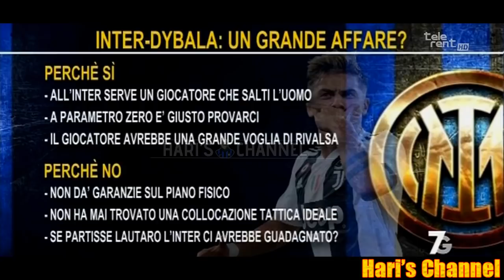SARUGIA: "INZAGHI POTREBBE SALTARE A FINE ANNO, LO RICORDO SOPRATUTTO PER..."